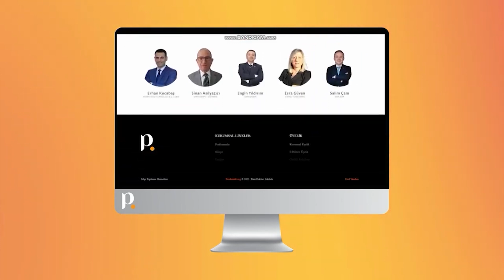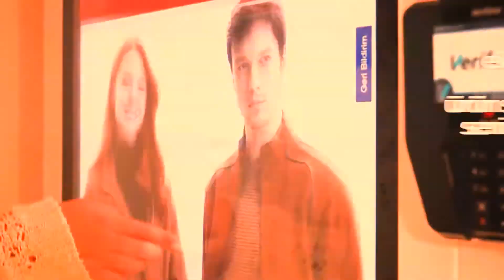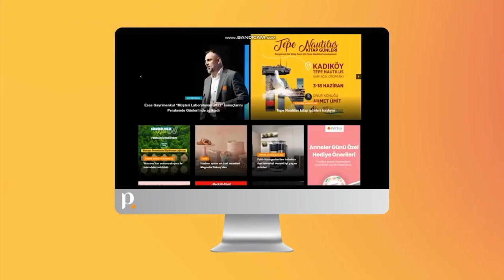DeFacto Alternatif Satış Kanalları ve İş Geliştirme Müdürü - Serdar Ersoy / FC360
- Geleceğin ticaretinde en önemli trendler nelerdir? Bu trendlerin sektördeki etkilerini nasıl görüyorsunuz?

- Yeni teknolojilerin perakende sektöründeki uygulanabilirliği hakkında düşünceleriniz nelerdir?